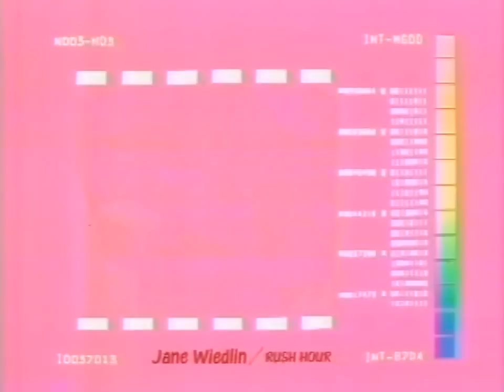Jane Wiedlin Japanese commercial (1988)